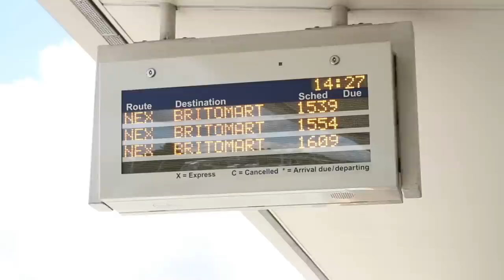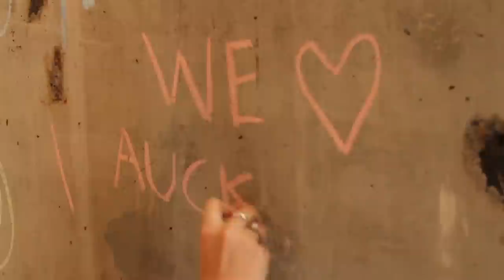Unitary Plan video competition finalist - Matthew Canham and Georgia Nixon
We challenged young filmmakers to make a 3 minute video about the future of Auckland. These are the 5 finalists. The video with the most views at 5pm on 31 May wins first prize.